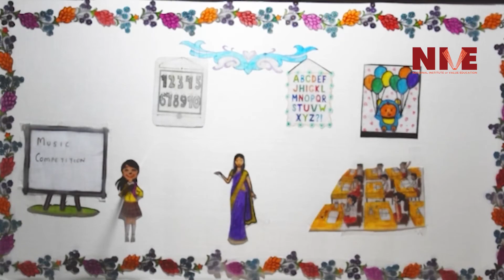Value Discipline Puppet Show | Values Plus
An extraordinary Puppet show on Value Discipline